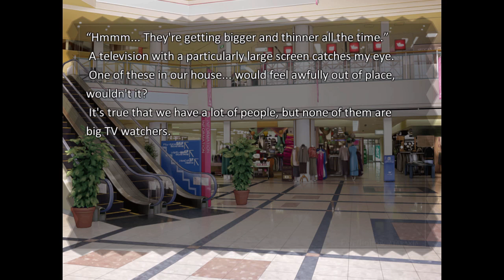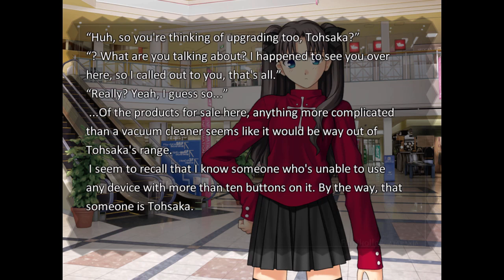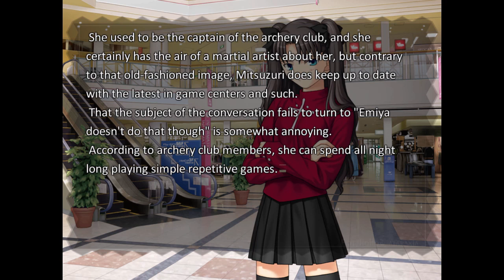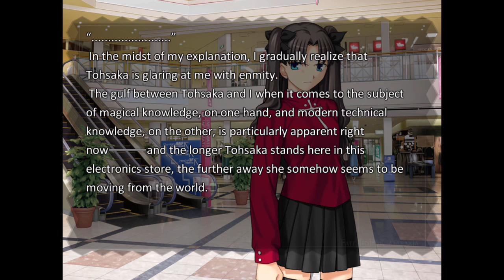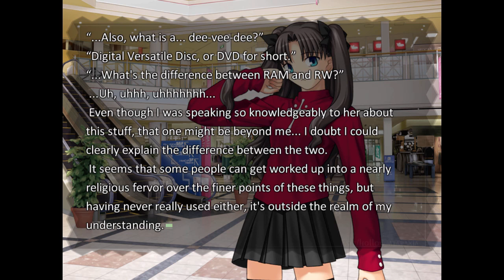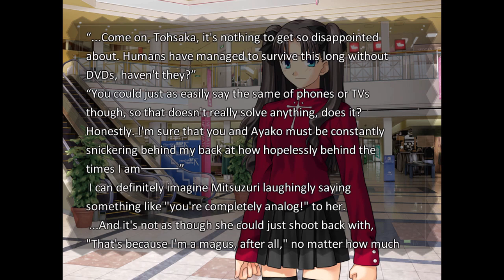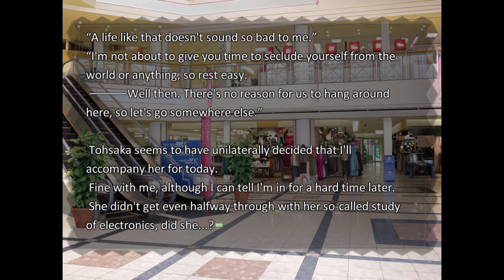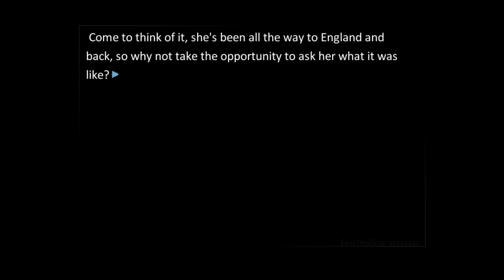Fate/Hollow Ataraxia #133 - Visual Novel Corner☆